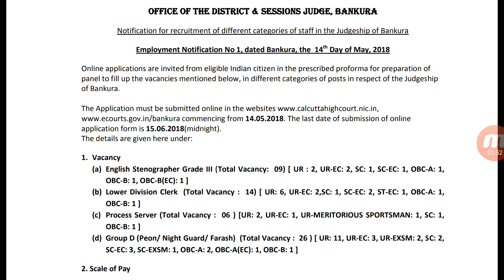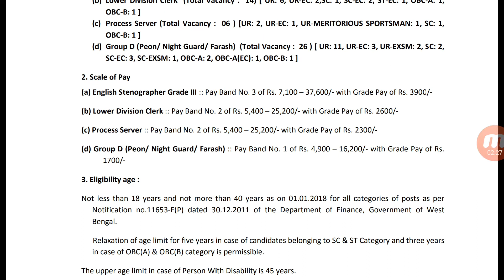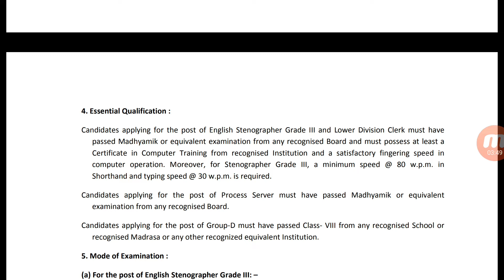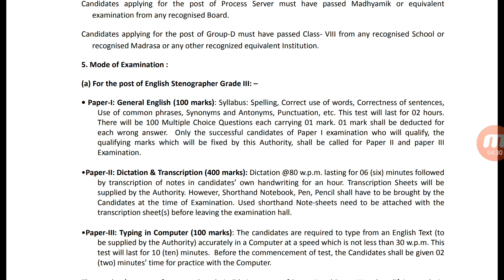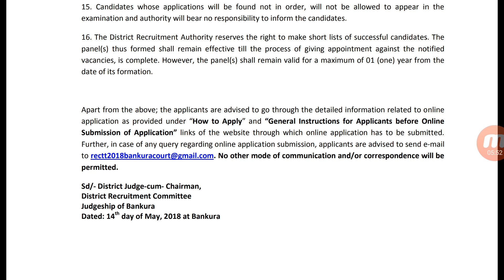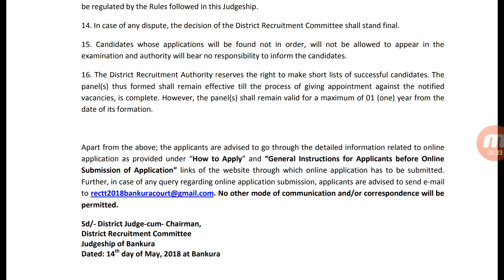Bankura court group d , LDC,steno , class -8,10 VACANCY || must watch